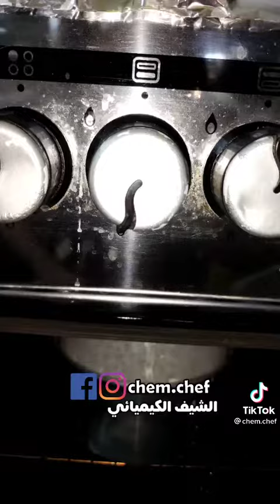طريقة عمل الكيك الاسفنجيه للشيف الكيميائي